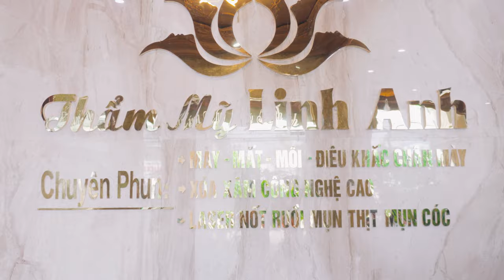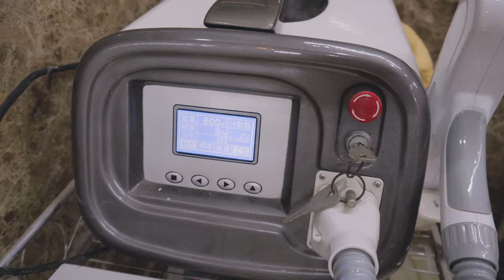Video Giới Thiệu Thẩm Mỹ Linh Anh - Tam Kỳ. Quay Phim Tam Kỳ.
Với đội ngũ HEART MEDIA chuyên sản xuất các video truyền thông ở khắp cả nước đặc biệt là khu vực miền trung.
- Quay video quảng cáo tại Tam Kỳ
- Quay video quảng cáo tại Quảng Nam
- Quay video quảng cáo tại Hội An
- Quay phim Quảng Nam
- Quay phim Tam Kỳ
- Quay Phim Đà Nẵng
Địa chỉ: Lô 57. Đường N10. Phường An Mỹ. Tam Kỳ. Quảng Nam. Đà Nẵng